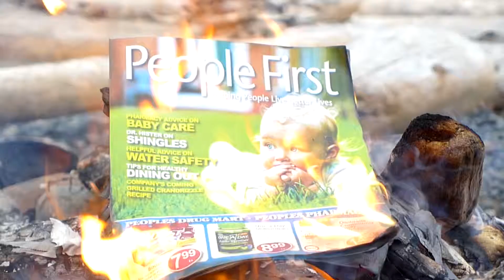People First high res